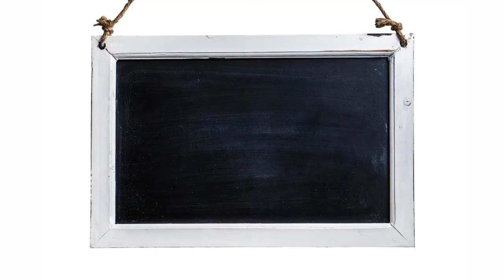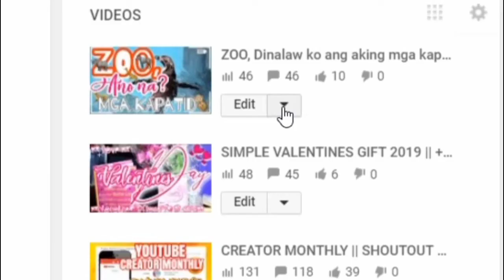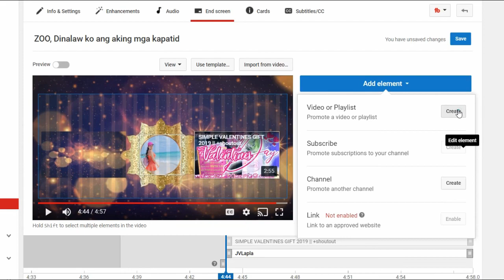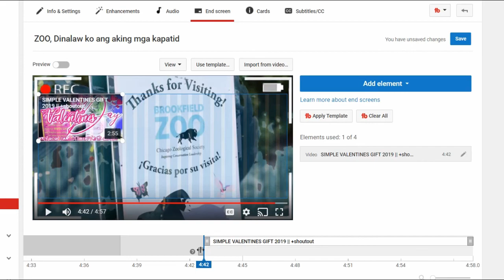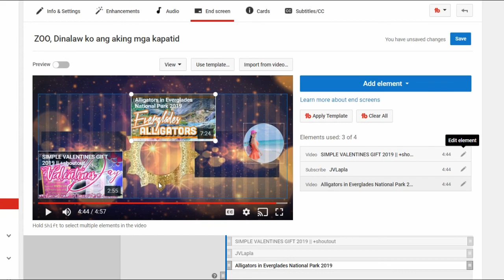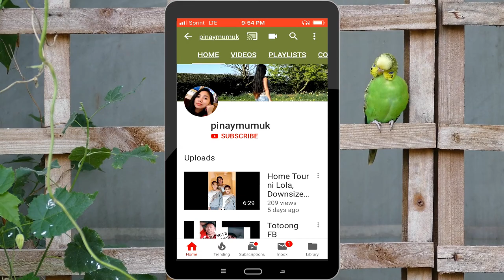YOUTUBE TIPS: HOW TO ADD EDIT END SCREENS 2019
YOUTUBE TIPS 2019: How To Add End Screens | End Card Screens. In this tutorial I will teach you how to add end screen , edit end screen in your existing video.